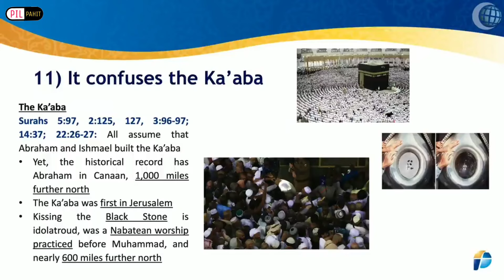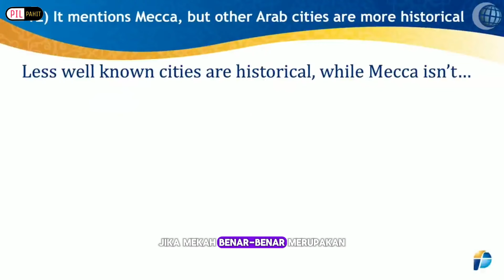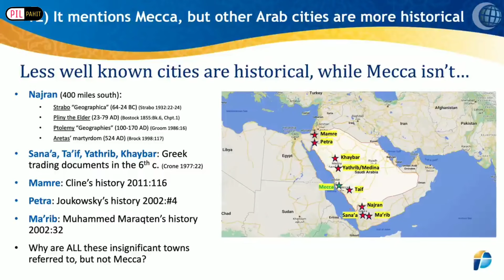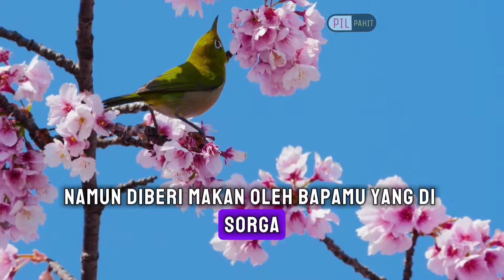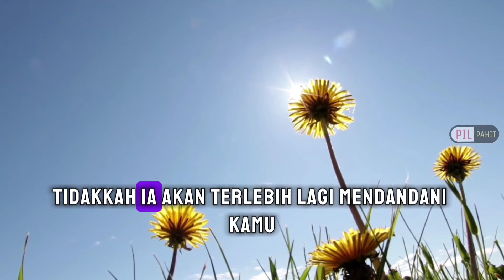Part 5: Bukti Ka'bah Tidak Dibangun Abraham